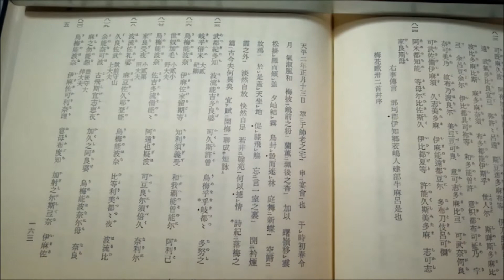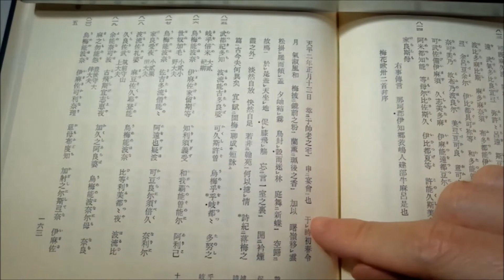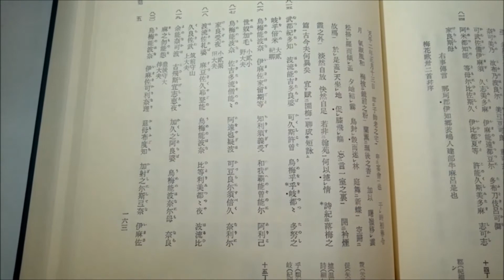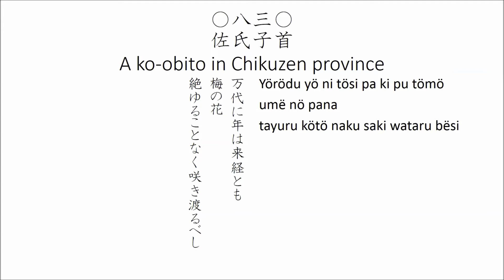「令和」と万葉集 ～改元記念スペシャル～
「新元号は、具体的に万葉集のどの部分から取られたの？」
そんな疑問に、実演を交えてやさしく解説します。
初心者の皆様も、どうかお気軽にご覧ください。
（誤字を二点訂正して上げ直しました。ご指摘下さったRatatöskr様、Santeri Saarimaa様に御礼申し上げます。）

0:41の中国語は、「中期漢語」と呼ばれています。発音については諸説がありますが、ここでは中国の言語学者・鄭張尚芳 氏の説に従って朗読しました。
2:52の古代語は、「上代日本語」と呼ばれています。この発音も諸説ありますが、ここでは古典的な八母音説を採用し、小泉保氏の説に従っています。